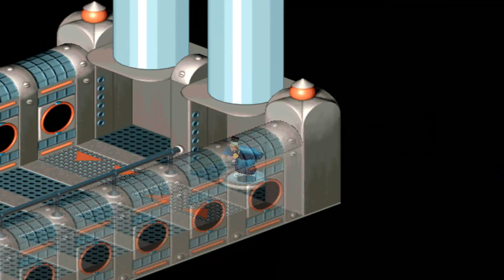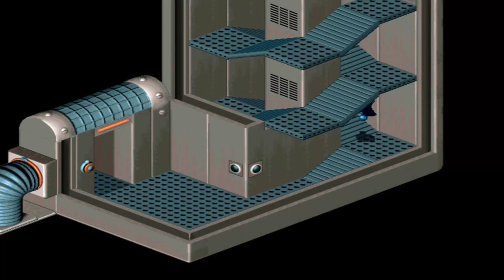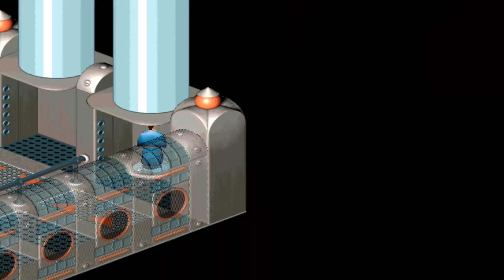LITTLE BIG ADVENTURE 2 [24] - Seizing in Otringal - *Classic Adventure*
Willkommen zu meinen Classic Adventures Let's Plays.

In den folgenden Videos werde ich einige Kult-Adventures der 90er Jahre spielen.

Diesmal: Little Big Adventure 2
Veröffentlichung: 1997
Entwickler: Adeline Software International